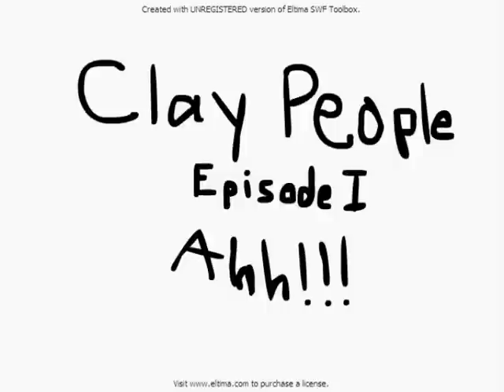Clay People Episode 1: AHHH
Nosey gets attacked by the Horned Hobo. The hilarious confrontation that sparks a series.